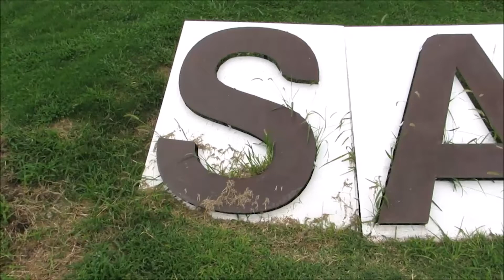Fiesta clandestina en San Francisco